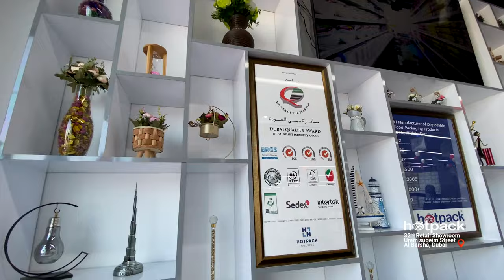The largest food packaging products Showroom in UAE | Hotpack Al Barsha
Hotpack inaugurated the largest Showroom for food packaging products in UAE. It's a one stop shop for all your disposable packaging needs.
Hotpack Global - Largest Disposable Food Packaging Manufacturer in Middle East
Founded in 1995, Hotpack Global is a recognized leader in both the manufacture and supply of food
packaging products. Today the company has a presence in 25 locations across the Middle East, UK and a
chain of network in other Gulf and African countries.
Within a limited span of time, company has grown to become one of the leading concerns in this field,
because of its reputation for supplying quality products, its reasonable price structure and outstanding service.
Shop disposable food packaging products online from hotpackwebstore.com